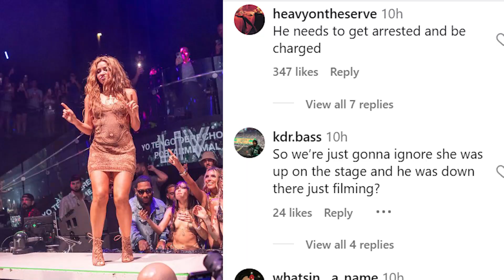Shakira's Performance Stopped After Man Caught Filming Inappropriately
Shakira's live performance took an unexpected turn when a man was caught trying to film under her dress, leading to an abrupt halt in the show. Find out how the singer and her team handled this disturbing incident.